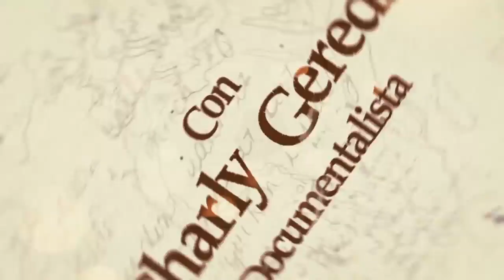Patrimonio cultural Exploración Mesoamérica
Es la joya de la corona en el turismo de Guatemala. La centenaria ciudad de Santiago de los Caballeros, o la Antigua Guatemala, guarda los más grandes tesoros de la época colonial de centro américa. Capital de un reino y tesoro nacional, así es la Antigua Guatemala. Junto a Banco Industrial conoce más de este tesoro nacional. Banco Industrial, siempre de tu lado, siempre hacia adelante.